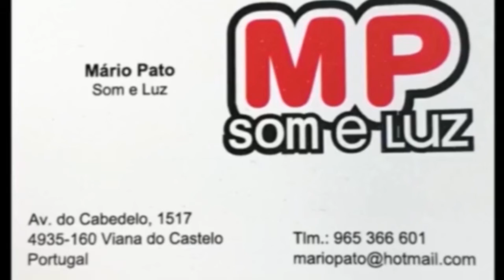Deco Minho 16 05 2019